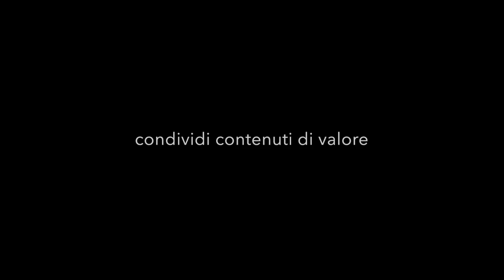Curation per Aziende e Organizzazioni: #1 Scoperta delle Risorse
Come la content curation può essere utile alle aziende ed alle organizzazioni.

#1 - Scoperte delle Risorse